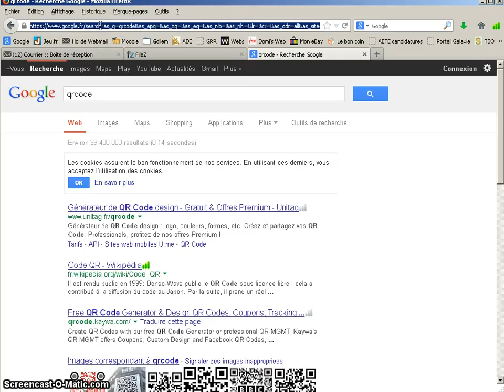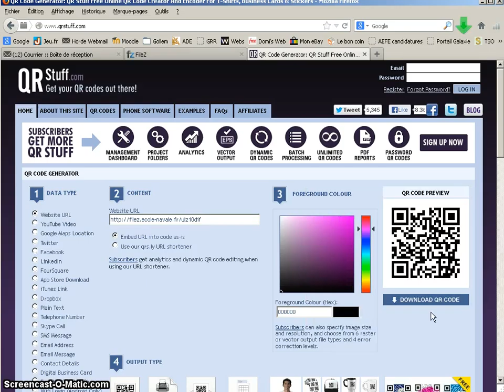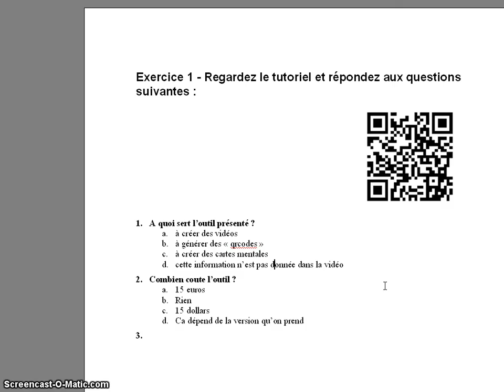Qrstuff : un générateur de QR codes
Un QR code est un code flashable avec votre smartphone. QRStuff.com permet de générer des QR codes facilement, afin de les intégrer dans vos documents de classe.